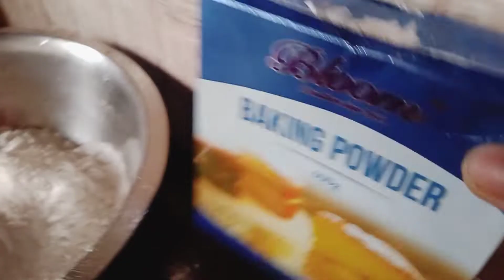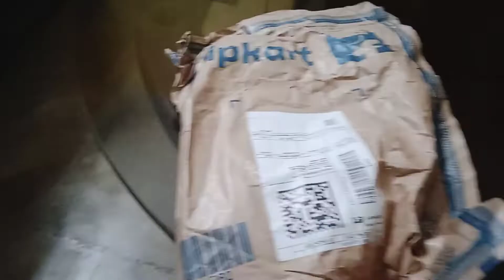মার্বেল কেক বানানো টা শিখে নাও।।। দিদির ছেলের জন্মদিনে কেক বানিয়ে নিয়ে গেলাম।।।